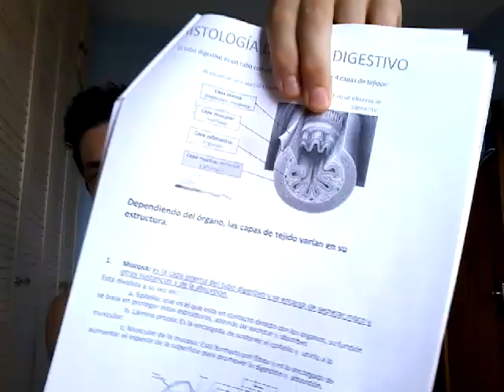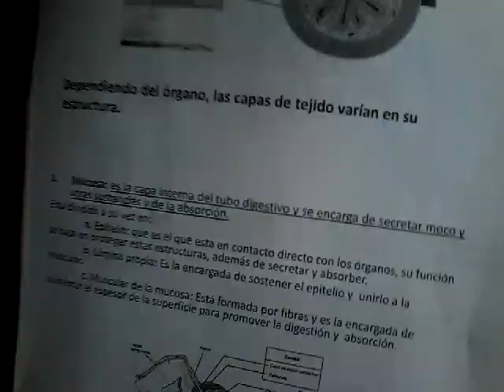DIETA AMUCOSA | SCDA | MUCOSIDAD | EHRET